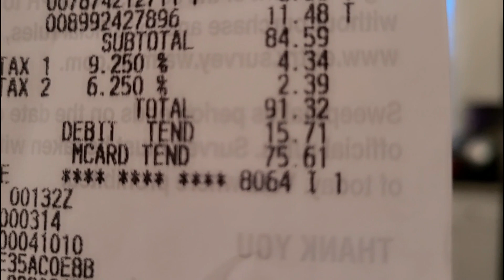LIFE IN A DAY July 25, 2020 Arlene & Jai - USA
Our Life in a Day, July 25, 2020. We went to local Nursery to buy some plants, went for grocery, cut grasses and chill at night while replying comments to our videos and watching videos of our friends. What did you guys do?
Filipino Indian Couple Arlene & Jai - USA